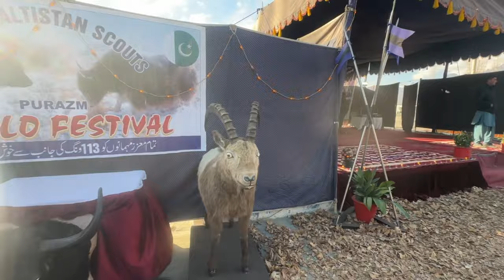losar | Gilgit Baltistan Culture Show | GB Scouts | New Year Night | 2024